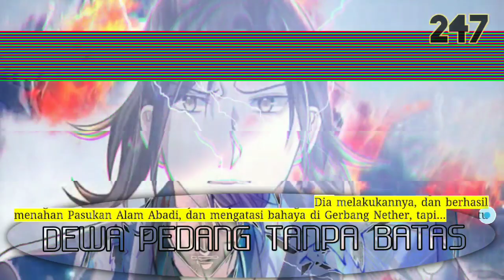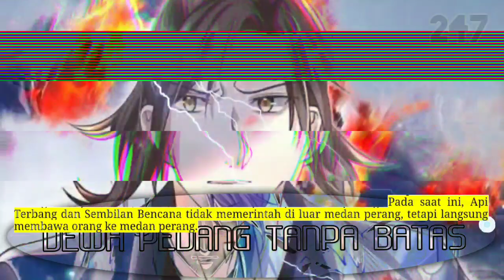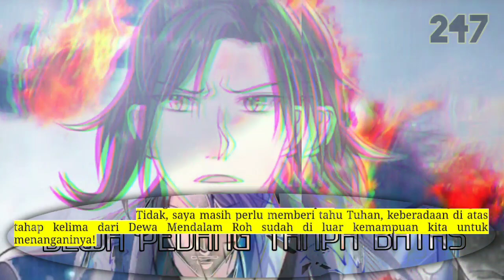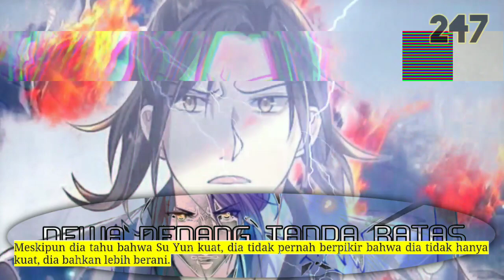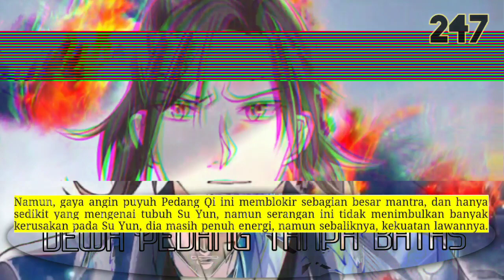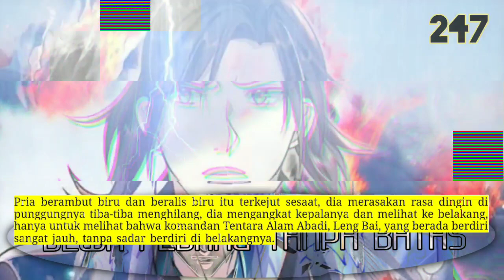Dewa Pedang Tanpa Batas season 247